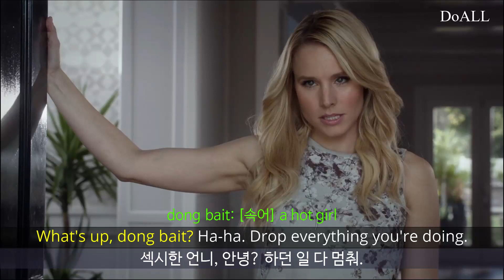[제415강2] LISTENING 훈련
LISTENING 훈련용입니다. 시즌1x6회 영상입니다.

문장별로 8회 반복되는 LISTENING 훈련 콘텐츠입니다. 영문 및 국문 자막이 있습니다.
해설 강의를 시청하신 후에 LISTENING 훈련은 출퇴근이나 이동시간 같은 자투리 시간에
많이 훈련하시는 것이 좋습니다. 문장별 반복 LISTENING으로 장기기억화가 되면서
내 문장이 됩니다.